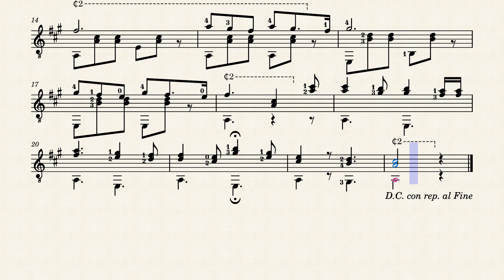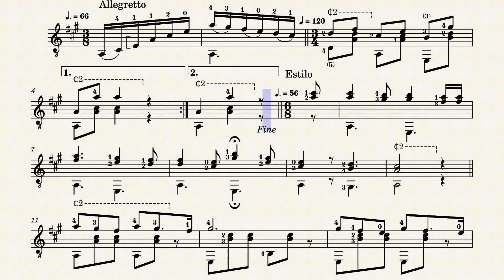La Gauchita – Mario Rodríguez Arenas (1879 - 1949)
Estilo Criollo